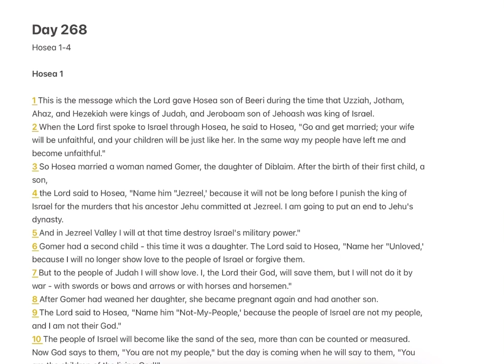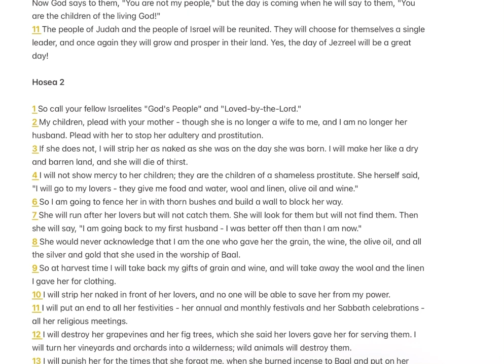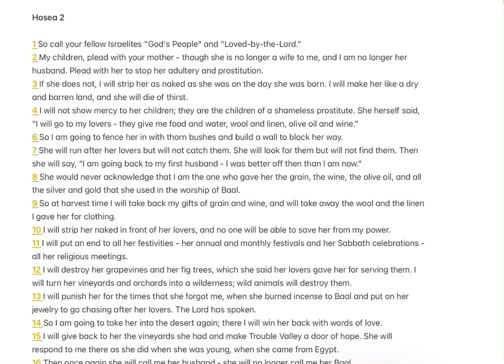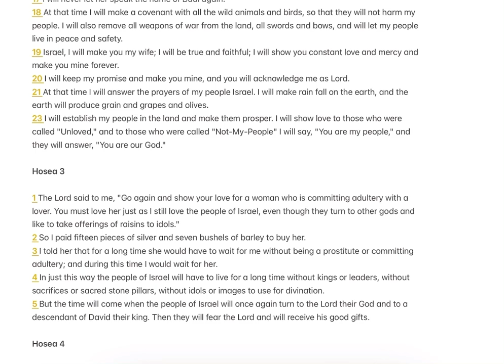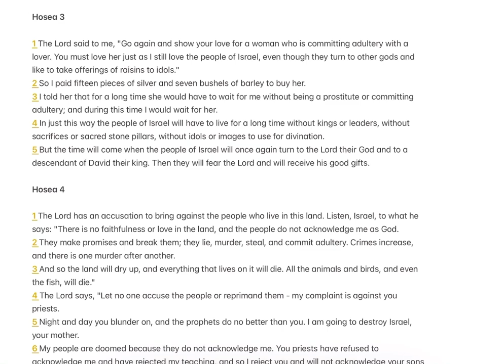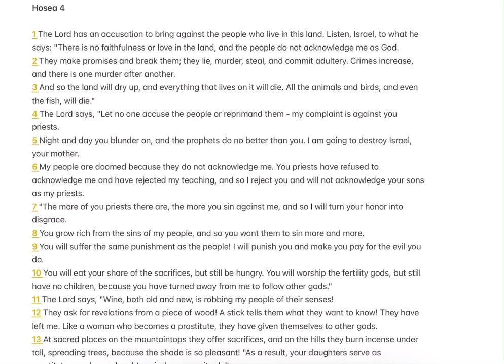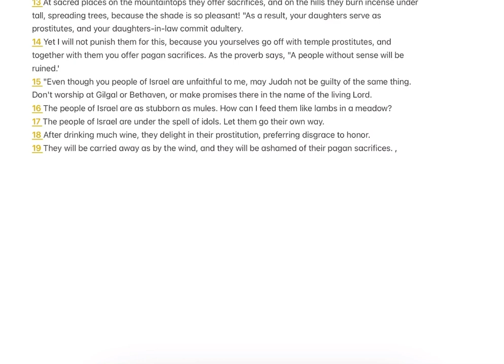1 Year Bible Reading Plan || Day 268 || Hosea 1-4 || Good News Bible English || Abi Sisters